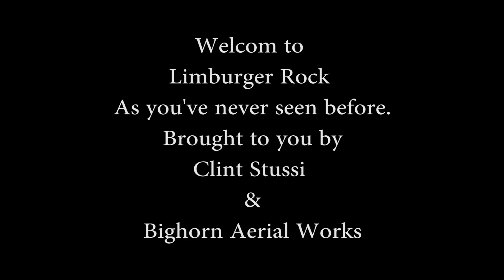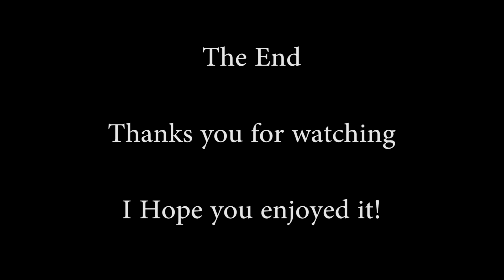LumburgerRock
A flight over Lumburger Rock. A rocky cliff in the mountains above Sheridan Wy.  beautiful